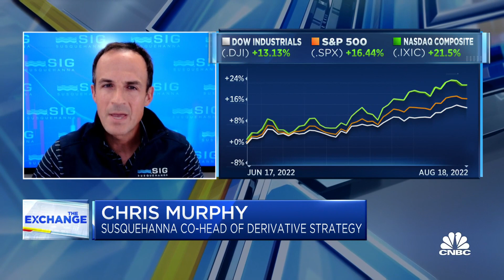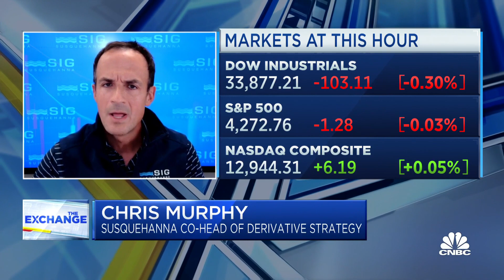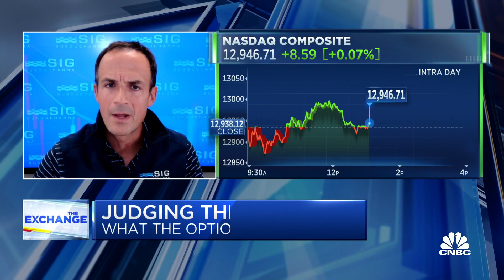Expect a choppy range-bound year for options, says Susquehanna's Chris Murphy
Chris Murphy, Susquehanna co-head of derivative strategy, joins 'The Exchange' to discuss the options market and positioning in the rally.